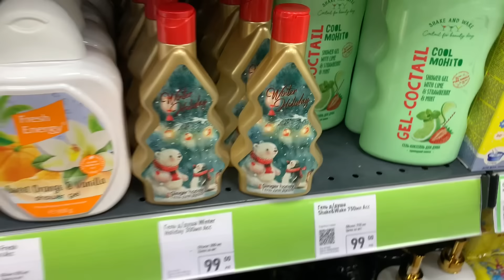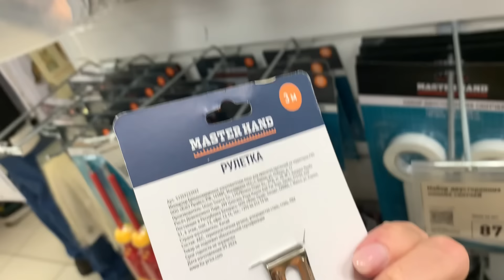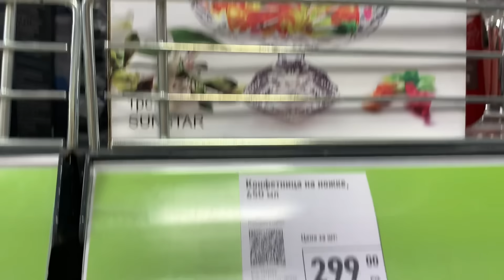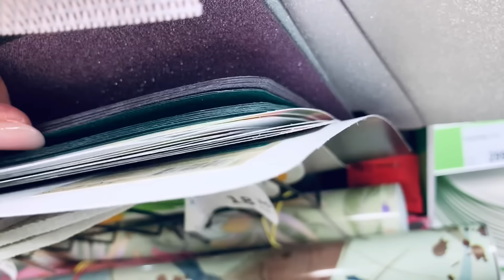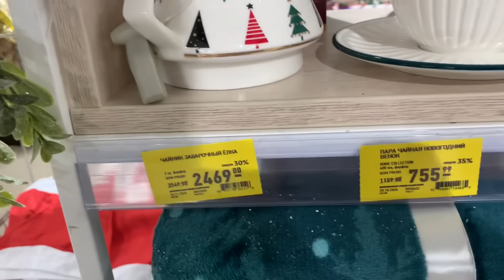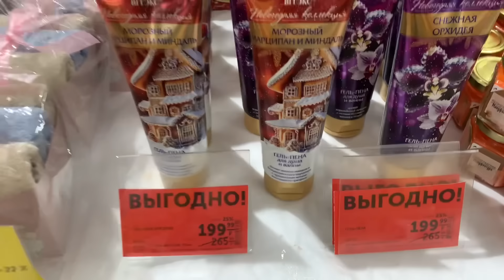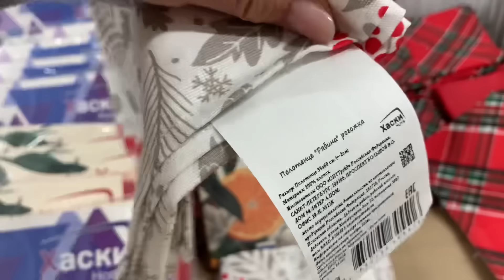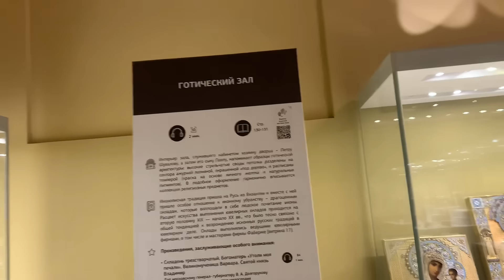Фикс Прайс 🎄Новинки Полезные товары👏ДОМОВОЙ Новогодняя коллекция 🌟💫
Новинки и полезные товары в Фикс прайс. Домовой Любуемся Новогодней коллекцией. Санкт-Петербург Коллонтай 24 и 30